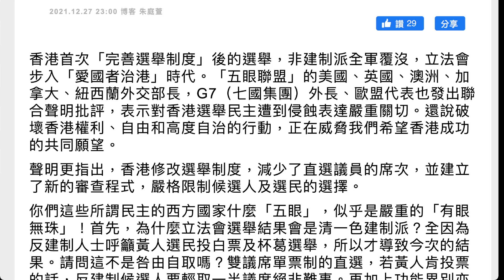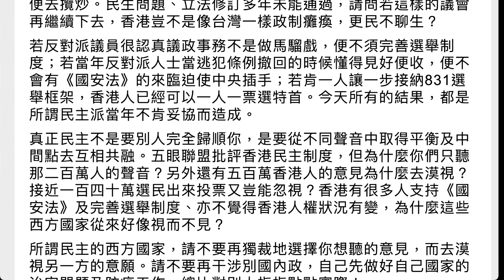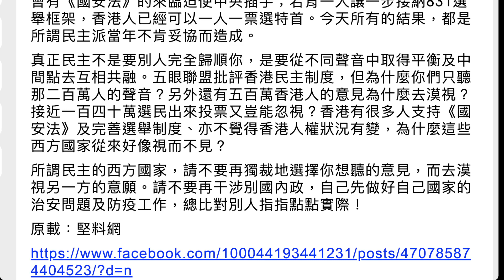有眼無珠的五眼聯盟